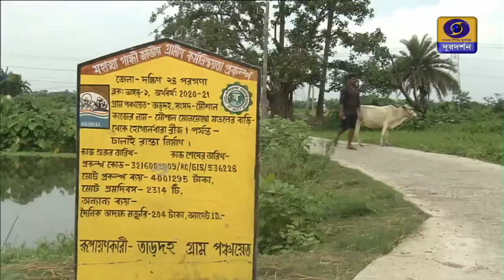KRISHI DARSHAN ON 06-12-21 AT 1730 HRS - MISHRA CHASH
KRISHI DARSHAN ON 06-12-21 AT 1730 HRS -WATCH ON DD BANGLA
TOPIC -  " MISHRA  CHASH "